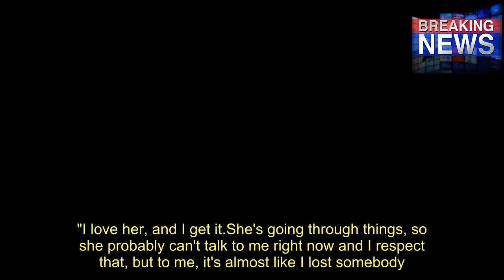Kendu Isaacs' Daughter Accuses Mary J Blige Of Being Secretly Gay, Cheating On And Abusing Her Dad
Source:   goo.gl/GFas2w